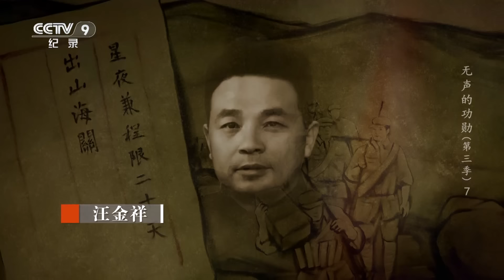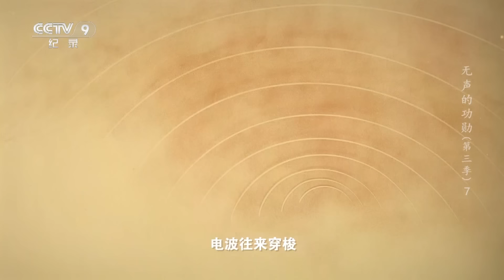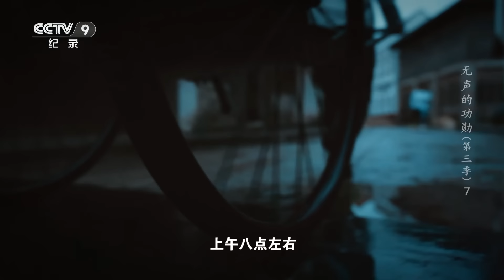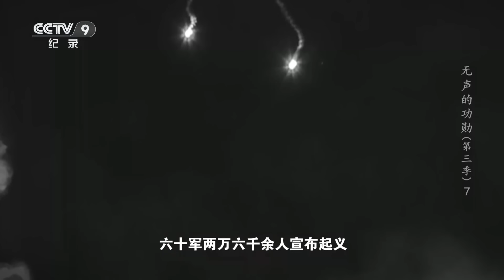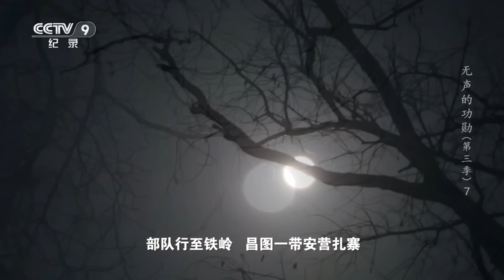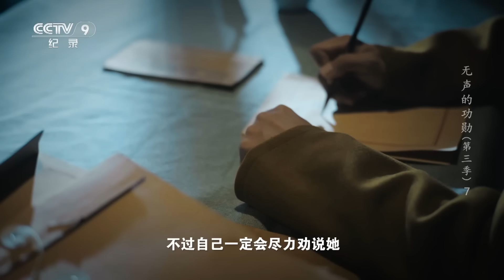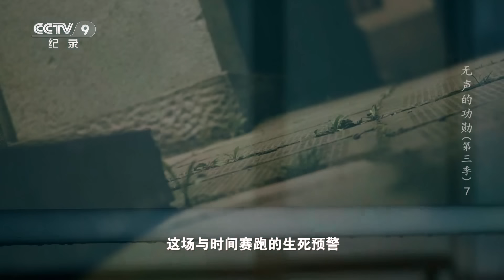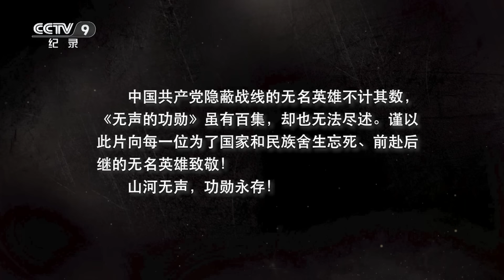《无声的功勋 第三季》 展现汪金祥在政治保卫工作中的重要角色 以及他在东北局的情报战中的贡献！EP07【CCTV纪录】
本期内容：汪金祥，1907年出生于江西弋阳，1928年加入中国共产党，多年奋战在党的政治保卫一线。1945年8月17日，汪金祥根据组织安排率队南下。然而，革命形势瞬息万变，中共中央及时调整战略部署，任命汪金祥为东北局社会部部长兼中共沈阳市委锄奸委员会主任，主管情报、肃特、镇反、保卫等工作。

■□节目简介■□
他们舍生取义，将姓名隐没于暗流涌动的搏杀；他们甘于无名，在静默无声处守望光明。《无声的功勋》第三季用大量细节还原历史真相，所展现的隐蔽战线英雄人物。